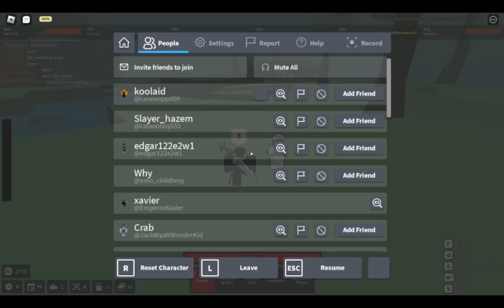WATER BREATHING FLOWING DANCE REWORK!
AS told by the owner himself! Flowing Dance Rework!